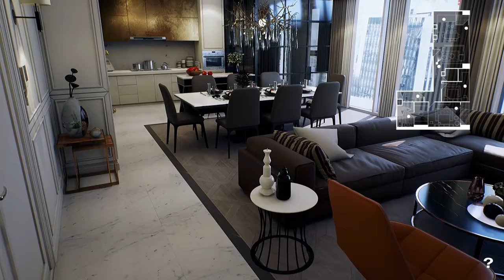Virtual Reality (VR)